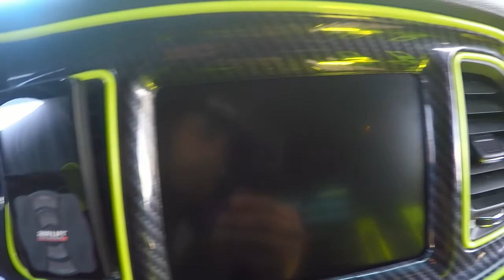Dodge Challenger 392 Must Have Mod List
This is a walk around of my 15 Challenger SRT up to this point at almost 2 years of ownership. More to come. Follow for future upgrades.
•AERO Detailing Products
•AADesigns
•Variant Alloy Wheels
•AutoLedTech
•Glassskinz
•BRAUM Racing

Wheel Specs: Satin Black Xenon
20x10 275/40/20 Nitto
20/11 305/35/20 Nitto drag radial

DISCOUNTS⤵️
💵 **% AERO Code. (DM ME)
💵 10% Autoledtech Code (lowlife10)
💵 10% AADesigns Code (lowlife10)
💵 10% Glassskinz Code (lowlife)
💵 25% Variant Code (rome_lowlife)